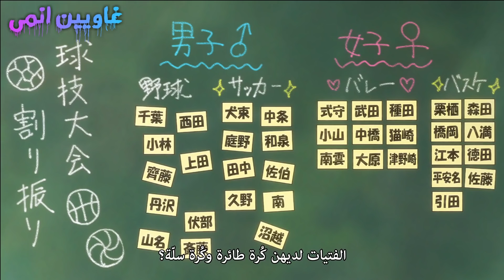قصة الملاك الحارس😇| فتاة جميله وقوية بتحب شاب مغناطيس للكوارث |ملخص انمى شيكيموري سان القسم الاول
لو عجبك الفيديو لا تنسى الاشترك فى  القناه وتفعيل الجرس
والاعجاب بالفيديو